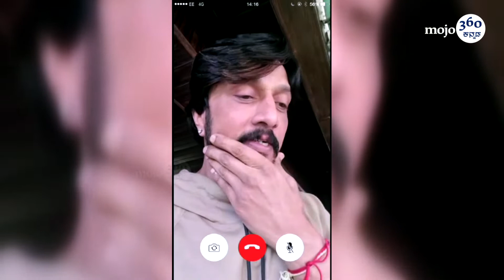ರಕ್ಕಮ್ಮ ಬೇಗ ಬರ್ತಾ ಇದೀನಿ!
Kannada mojo360 | Entertainment News

ಸಿನಿಮಾ, OTT, ಕಿರುತೆರೆ ಸುದ್ದಿ, ವಿಮರ್ಶೆ, ವಿಶ್ಲೇಷಣೆ, ವೀಡಿಯೋಗಳಿಗಾಗಿ ಫಾಲೋ ಮಾಡಿ. ಇದು Maadhyama Aneka Media Private Limited ವೆಂಚರ್‌. 'ಮಾಧ್ಯಮ ಅನೇಕ' ಸಂಸ್ಥೆಯ Aneka Plus ಕನ್ನಡ OTT ಗಮನಿಸಿ